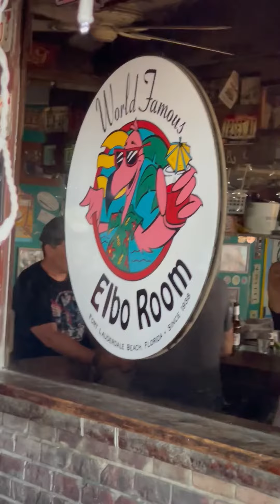Bar and Music by the Beach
Big savings in traveling items and much more
Use my Temu Link to save up to 30% in general merchandise when using this